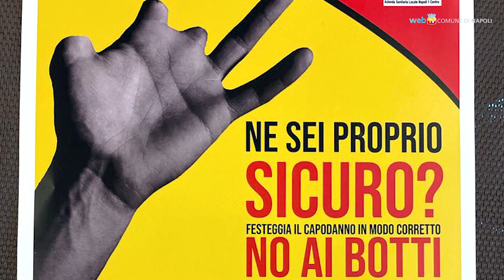Botti pericolosi, la parola al chirurgo della mano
Il dott. Leopoldo Caruso, chirurgo della mano all'ospedale Vecchio Pellegrini, spiega i rischi del contatto coi petardi pericolosi.